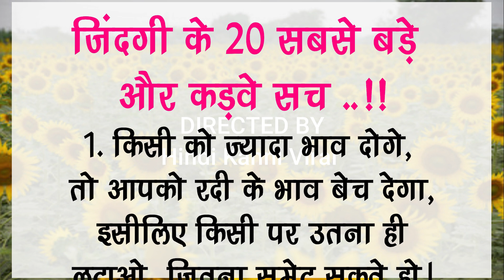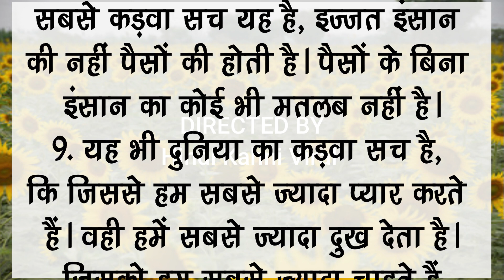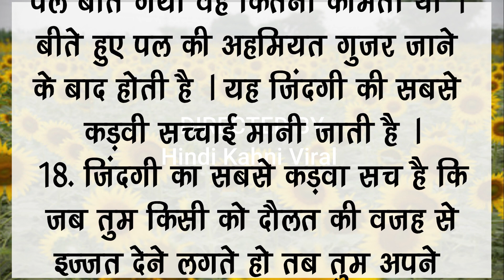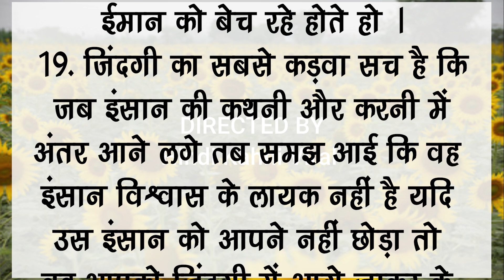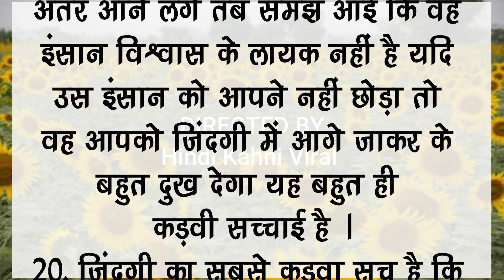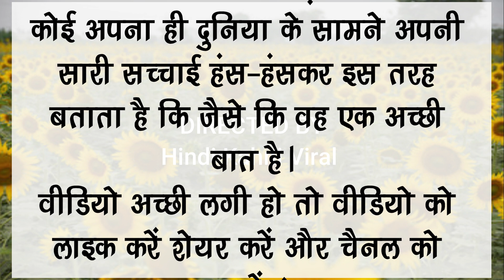जिंदगी के 20 सबसे बड़े कड़वे सच hindikhaniviral @hindikhaniviral#trending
जिंदगी के 20 सबसे बड़े कड़वे सच,
जिंदगी के बारे में,
दुनिया की अनोखी बातें,
दुनिया की सच्ची बातें,
दुनिया के 10 सबसे ताकतवर धर्म,
दुनिया की सबसे ताकतवर,
दुनिया की सबसे बड़ी बात,
दुनिया की सबसे बड़ी कहानी,
दुनिया का सबसे बड़ा ताकतवर,
दुनिया के 7 सबसे बड़े सच,
दुनिया के 5 सबसे बड़े किस्मत लोग,
सबसे बड़ा ताकतवर,
दुनिया के 20 सबसे ताकतवर देश,
duniya ke 10 sabse takatvar,
दुनिया के 10 सबसे ताकतवर देश 2023,
दुनिया का सबसे बड़ा वर्ल्ड रिकॉर्ड
Kitchen hacks
food hacks
life hacks
suvichar hindi
suvichar status
motivational suviachar
quotes
quotes motivation
motivational quotes
motivational quotes hindi
acche vichar
lessonable story
short story
moral story
कमाल के 10 ब्यूटी टिप्स | lessonable story | healthy diet | acche vichar | moral story

faruwahi
film actor jitendra
fruit jelly

malayalamsong
youtubechannel
malangsong
mallआजकाफुलएपिसोड

2 tarikh ke samachar
mahamrityunjay jaap
shiv katha
swati vlogs